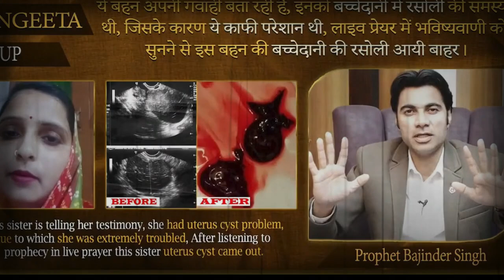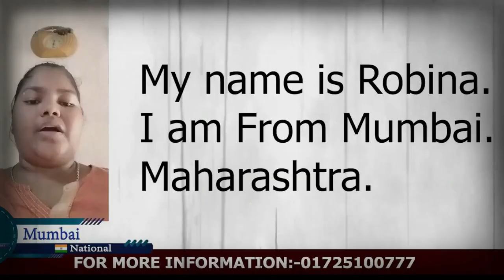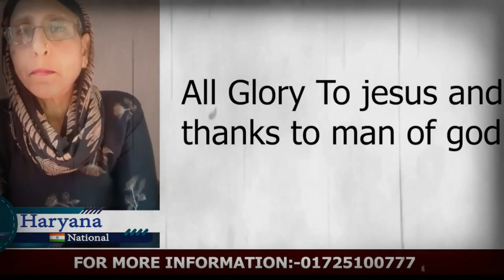MORNING PRAYER परमेश्वरआप के काम में आप को आशीष देगा आप के बंद काम चालू होंगे Prophet Bajinder Singh